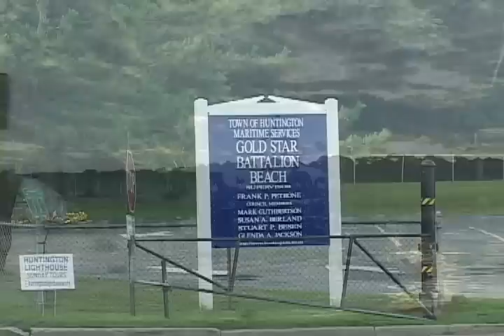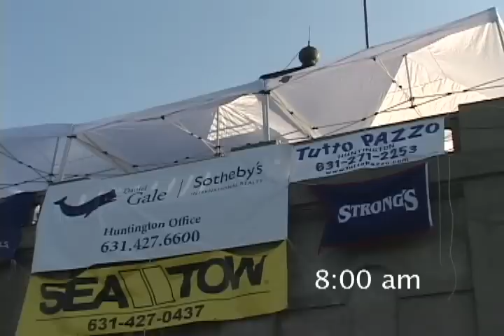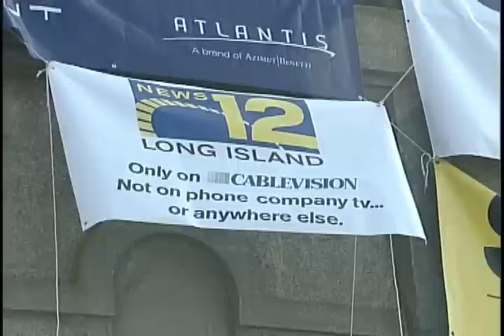Huntington Lighthouse Music Festival 2009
Thanks to our bands, volunteers, donors ,sponsors and the amazing Ye Pyrate Brotherhood for helping us raise precious funds to continue the revitalization and maintanance of a true Long Island treasure, our beloved Huntington Light, Once again, The Huntington Lighthouse proved to be THE PLACE TO BE on labor day weekend here on the waters off Long Island. The Island's best talent rocked the boats from noon till sundown. Calypso, Soca, Reggae, Motown, Country rock, Classic rock and Modern rock were all represented. For the thousands of boaters and fans on hand, it was the perfect end to a perfect summer.
See you all this September 4th 2010 (Saturday)